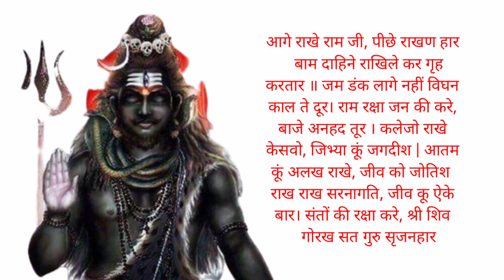गोरखनाथ जी का शक्तिशाली रक्षा शाबर मंत्र,भूत प्रेत जिन्न ख़बीस औघड़ मसान बुरी शक्तियों के लिए कवच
raksha mantra,raksha sidh shabar mantra,shabar
raksha mantra,sharir raksha shabar mantra,raksha
kavach shabar mantra,suraksha shabar
mantra,raksha shabar mantra,sharir raksha
mantra,sidh shabar mantra,suraksha mantra,shabar
mantra,sharir ki raksha ka shabar mantra,sidh
raksha shabar mantra,suraksha ghera shabar
mantra,suraksha kavach shabar mantra,shrir raksha
sidh shabar mantra,sidh sabar mantra,suraksha
sidh shabar mantra,hanuman shabar mantra
baglamukhi mantra,baglamukhi,maa baglamukhi
mantra,mantra,bagalamukhi mantra,baglamukhi
maa ka shaktishali mantra,bagalamukhi devi
mantra,bagalamukhi mantra jaap,baglamukhi mala
mantra,maa baglamukhi shaktishali
mantra,baglamukhi maa ka mantra,baglamukhi ji ka
shatru nashak mantra,baglamukhi mantra 108
times,baglamukhi mantra benefits,bagalamukhi
mantra chanting,baglamukhi ka naya mantra,maa
baglamukhi powerful mantra,maa baglamukhi
brahmastra mantra